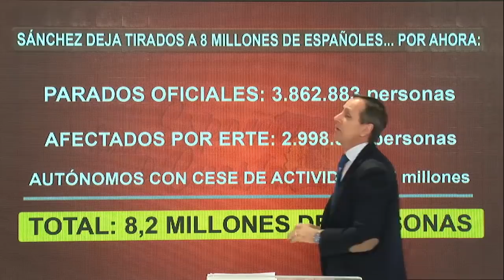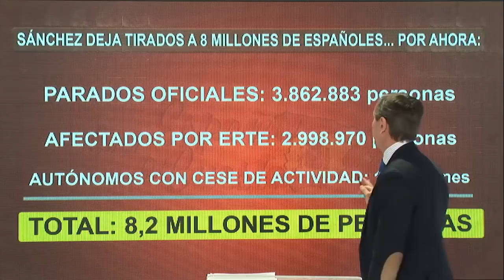CARLOS CUESTA A SÁNCHEZ: TU NEFASTA GESTIÓN HA DEJADO TIRADO A MÁS DE 8 MILLONES EN EL PARO